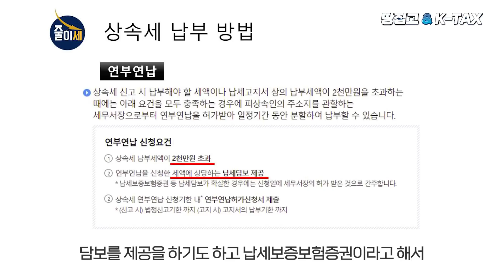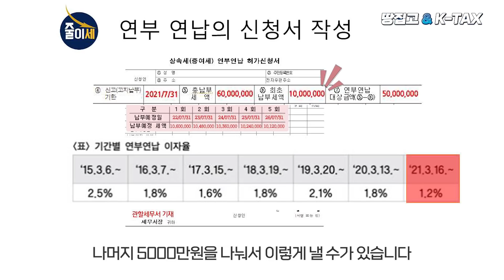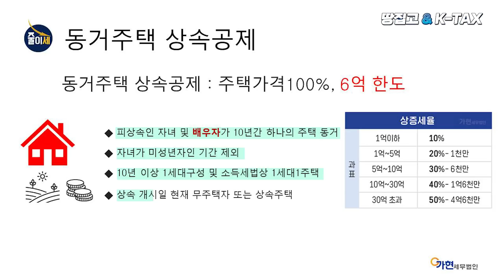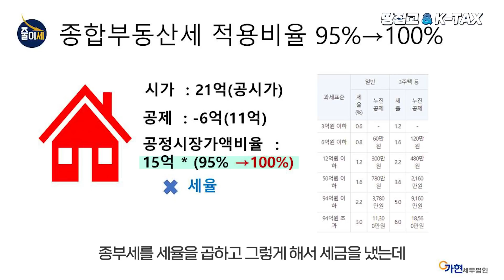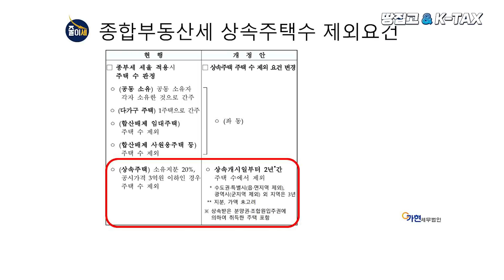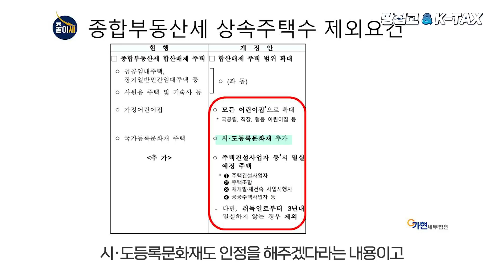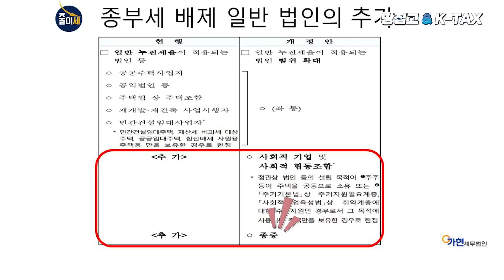이렇게만 하면 상속세 폭탄 안 맞고 집 물려받을 수 있습니다ㅣ2022년 개정세법: 상속세·증여세·종부세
2022 개정세법 꼭 확인하세요!
금리 오를 때 상속세 내는 법
연부연납 챙기면 일거양득의 효과가?

★'돈 버는 교육 영상' 땅집고 VOD 오픈★
▶증여세 확 줄이는 특급 비법
▶돈을 벌 수 밖에 없는 재개발 투자법